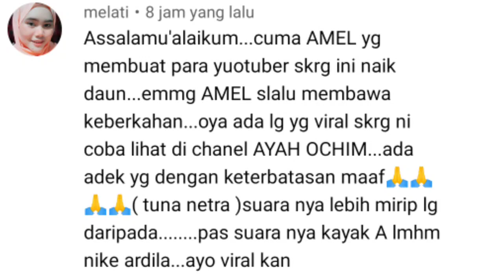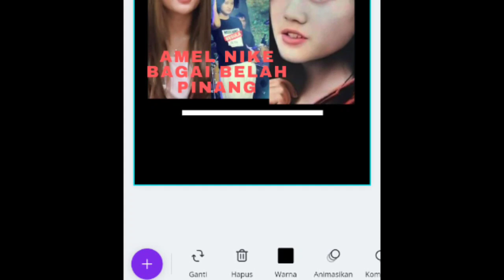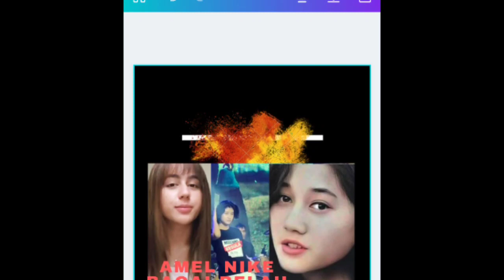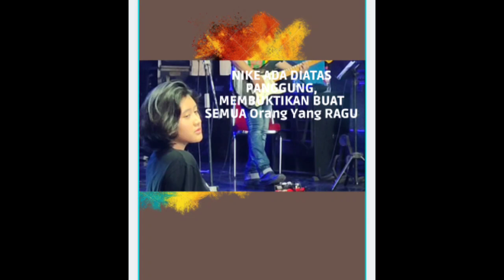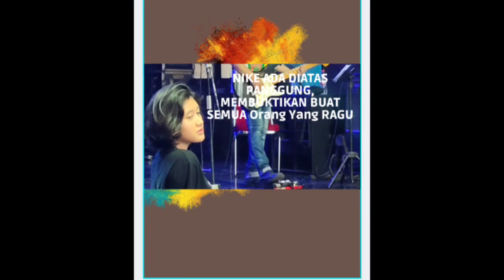Gonjang-ganjing Ribut Antar Supported!!! Milih Siapa AMEL, ZOE,& REDZA!!!